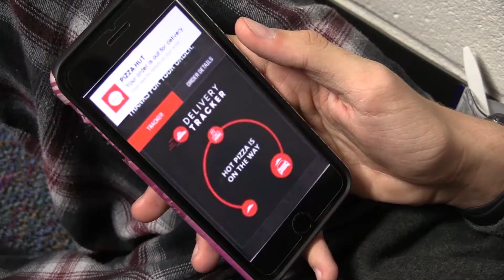AVP 1 Pizza Hut Commercial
Students in AVP were asked to create a Pizza Hut Commercial.  Thanks to the Admin and their amazing acting skills! :)